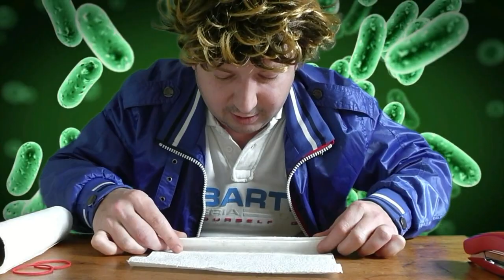TUTO - FABRIQUER un MASQUE de PROTECTION en 30 SECONDES !! ANTI CORONAVIRUS COVID-19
Voici comment fabriquer un masque de protection rapide facile et gratuit !

il est important de se protéger du CoronaVirus alors protégez-vous et partagez cette vidéo à vos proches !